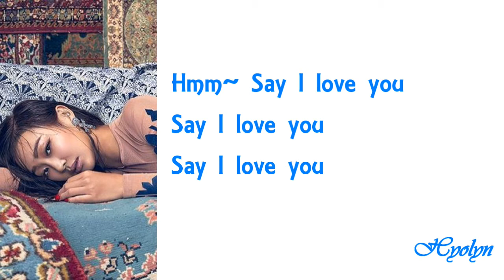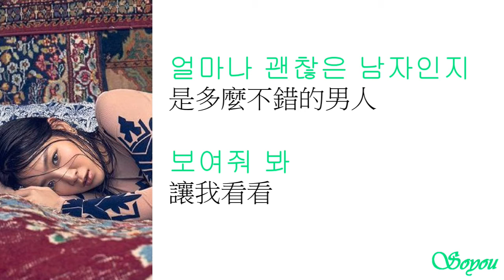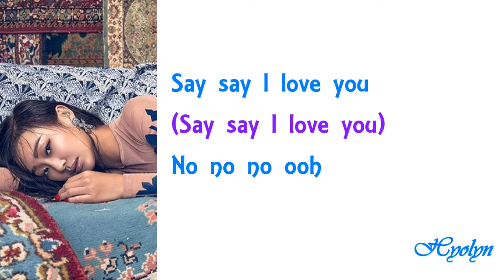Sistar - Say I Love You 《中韓字幕》